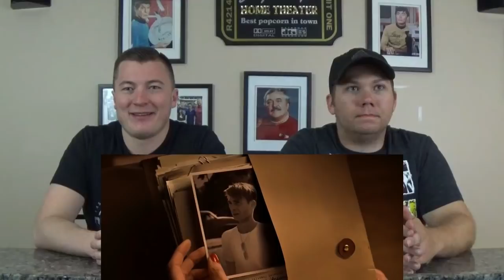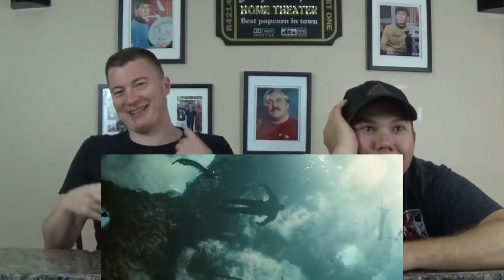Steve Rogers | I'll Be There REACTION!!!